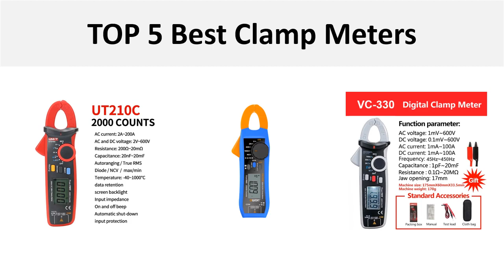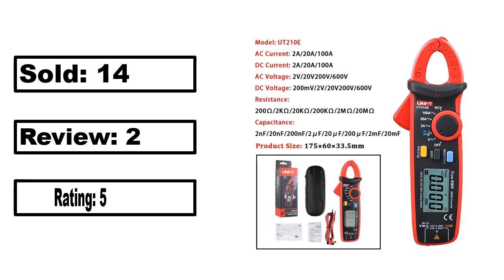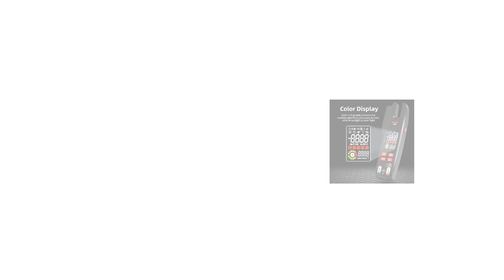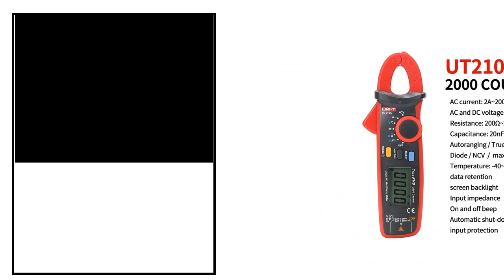5 Best Clamp Meters On Aliexpress 2024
TOP 5 Best Clamp Meters Review 2024

1.Aicevoos Digital Clamp Meter AC DC Auto Rang 600A Current Clamp True RMS Multimeter Ammeter Voltage Tester Ohm Capacitance NCV

2.UNI-T UT210E Mini Clamp Meter Professional 100A AC DC Digital Ammeter Pliers Frequency Resistance Capacitance Multitester Tester

3.U6 Digital Clamp Meter DC/AC 600A 620V Voltmeter 9999 Counts Fork Automatic Multimeter VFC/VFD Voltage Current Electrical Tester

4.Owon CM2100/CM2100B Digital AC/DC Clamp Meter Mini Smart Portable Ammeter Voltage Voltmeter 20000 Counts True RMS Clamp Tester

5.UNI-T Clamp Meter UT210E Pro AC/DC Current True RMS Pliers Ammeter Voltage Tester Multimeter Resistance Frequency Digita Meter

Are you Searching for Best Clamp Meters? So now you are in the right place for getting the valuable info on Clamp Meters.

In this video, we shortlisted the 5 Best Clamp Meters on the market in 2024. We made this list based on our personal opinion. After performing our research based on their price, quality, durability, brand reputation, and other related issue and we ranked them no particular request or influence.